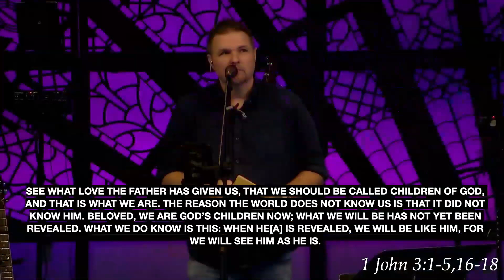Sept. 22, 2024 -- Contemporary Service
We are a church where everyone can come to be welcomed, loved, and wanted!

Lakewood Methodist Church
11330 Louetta Road